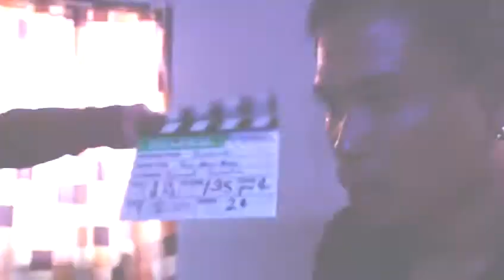REBIRTH Tournage 3